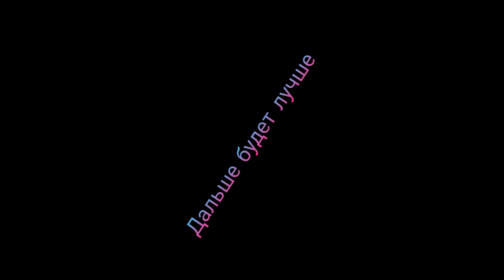Пробное видео DayZ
Любителям DayZ смотреть и оценивать